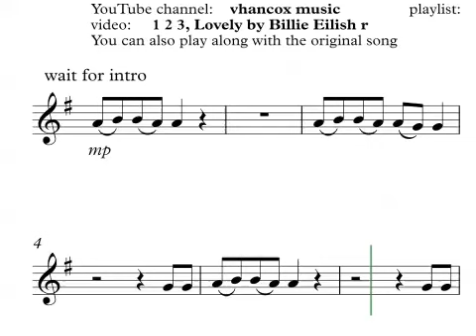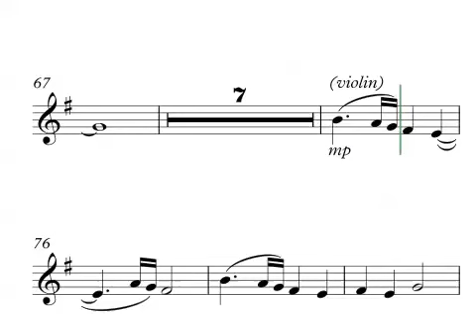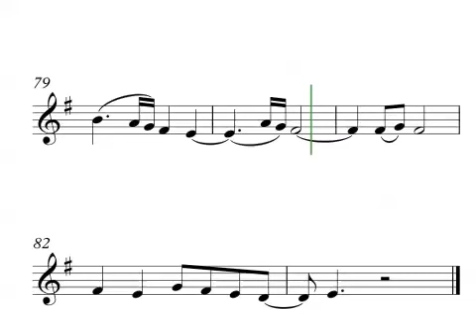1 2 3, Lovely by Billie Eilish r